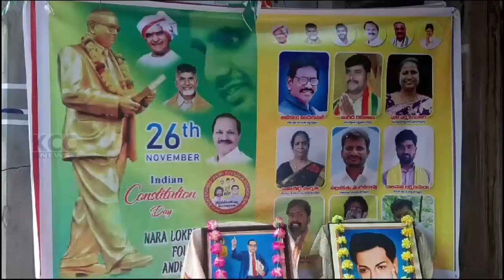NARA LOKESH FOUNDATION || 26-11-2023 KCC NEWS